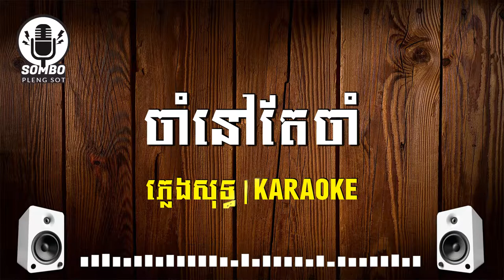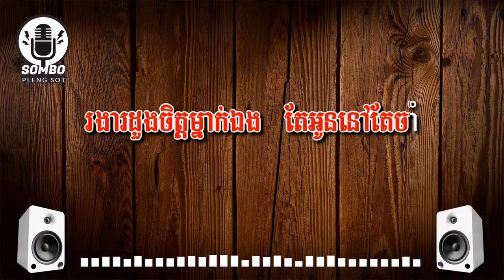ចាំនៅតែចាំ ភ្លេង សុទ្ធ Chan Nov Te Cham Plengsot Karaoke